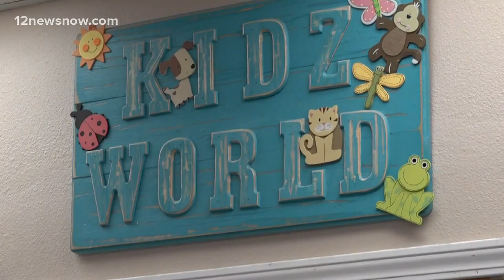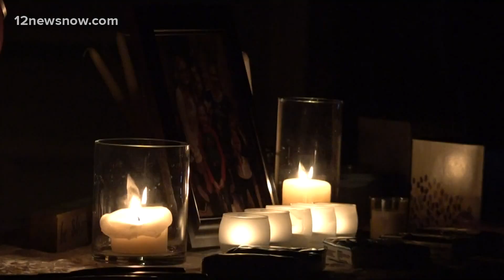Community holds vigil for mother of three shot, killed in Orange County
On Sunday night, dozens of family and friends came together to remember Jeana Norton and show support for her family through donations and a candlelight vigil.